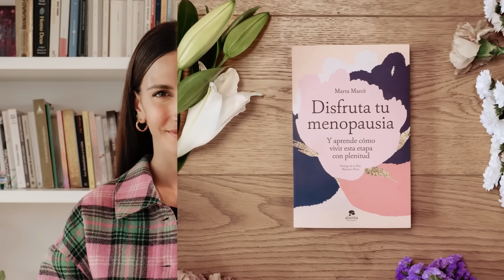6 beneficios de la CREATINA en MENOPAUSIA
La creatina está naturalmente presente en ciertos alimentos proteicos, tales como la carne o el pescado, aunque se encuentra en muy poquita cantidad.

Se han hecho varios estudios que han demostrado la efectividad de la creatina en cuanto a la composición muscular. Te comparto algunos de sus beneficios.

10% DTO. EN NATURITAS.ES CON MI CÓDIGO → MARTAMARCE

💚 Plazas Abiertas para mi Programa de consultas individuales "Mujer Plena", para mujeres de más de 40 años que quieran vivir la etapa de la perimenopausia o menopausia con salud y plenitud, a través de un plan individual de 6 meses de acompañamiento en nutrición, suplementación, ejercicio físico y psicología. Al final de mi clase gratuita "Las 3 razones por las que no deberías temer tu menopausia" te doy toda la información detallada sobre el programa

👉 PUEDES COMPRAR MI LIBRO "DISFRUTA TU MENOPAUSIA"

Soy Marta Marcè, naturópata, nutricionista y comunicadora y te doy la bienvenida a mi canal “Lo natural es tener salud”.